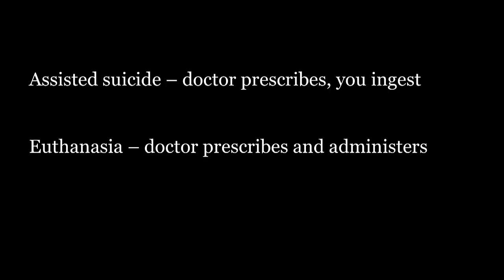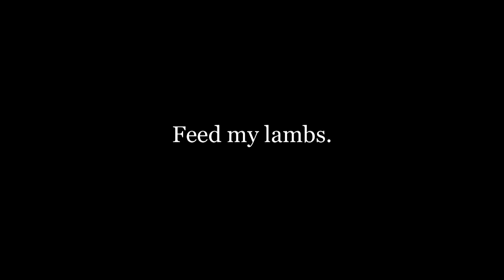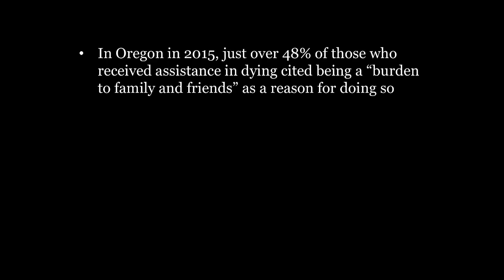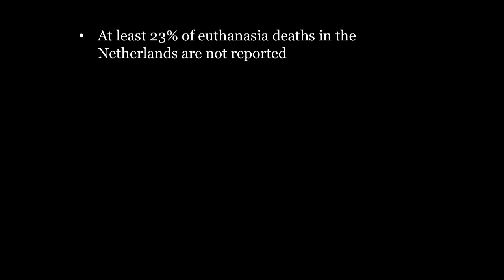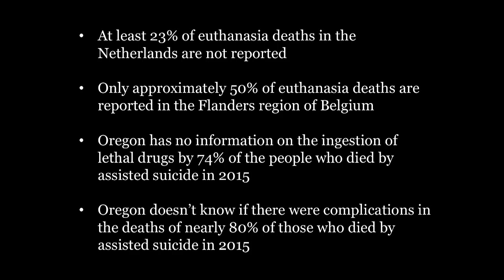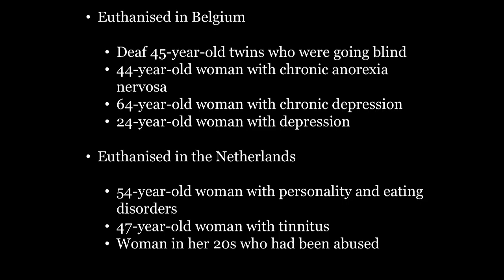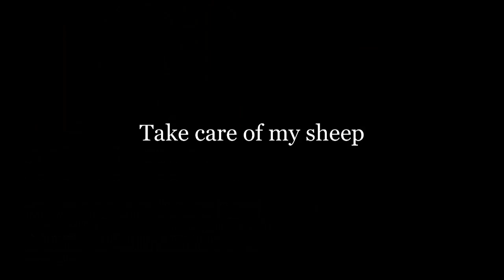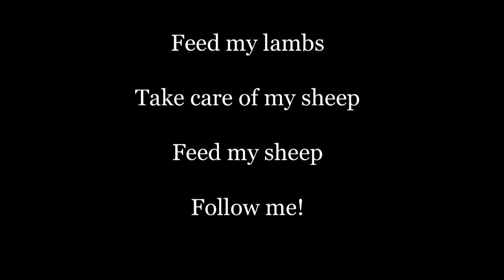Esther: Week 5 | Dr Jane Silloway-Smith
22 May 2016 AM Service